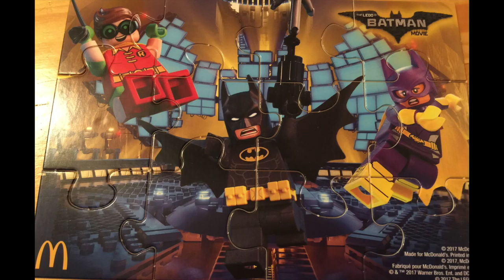Lego Batman Puzzle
Music : Who's the (Bat)Man by Patrick Stump & Friends Are Family by Oh, Hush! (feat. Will Arnett & Jeff Lewis